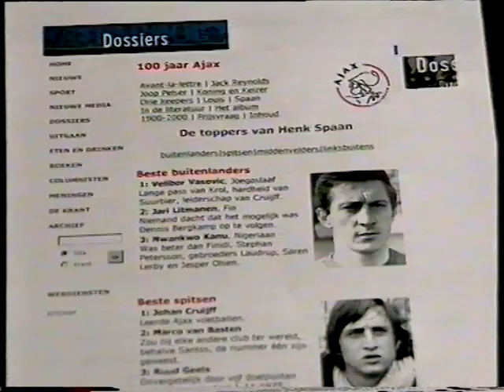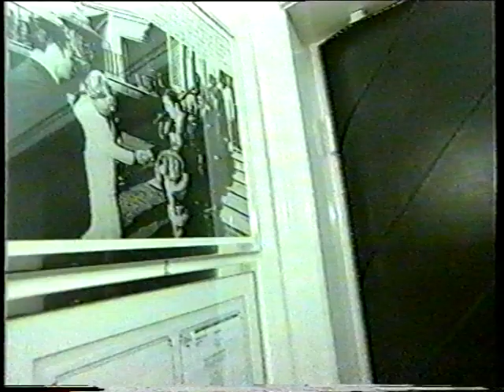YU Sampioni Velibor Vasovic - Dragoljub Malovic